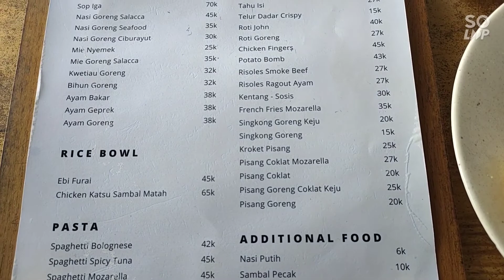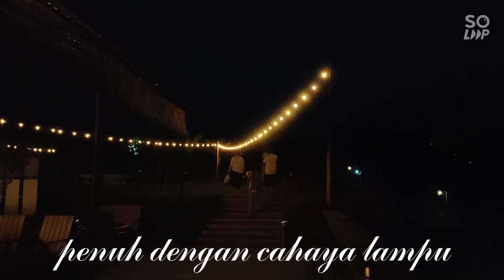Cafe di bawah kaki Gunung Salak : Kopi Salacca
Kopi Salacca

Jalan Loji, Ciburayut, Cigombong, Bogor, Jawa Barat 16740